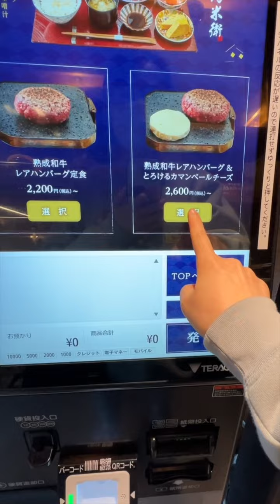【日本美食】日本人為了讓你多吃一鍋飯有多拼～